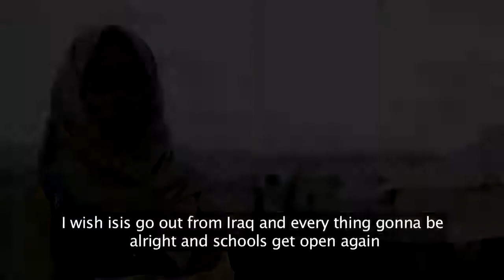The Displace of War